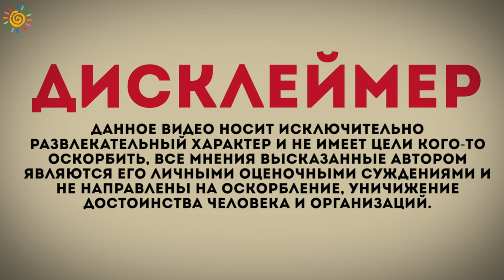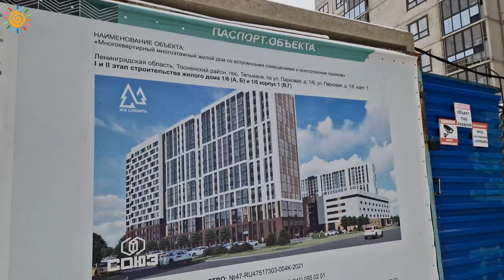ЖК Сибирь ГК Союз в поселке Тельмана | Ну как там? Новостройки в области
Все консультации о недвижимости бесплатны. Буду рад ответить на Ваши вопросы.